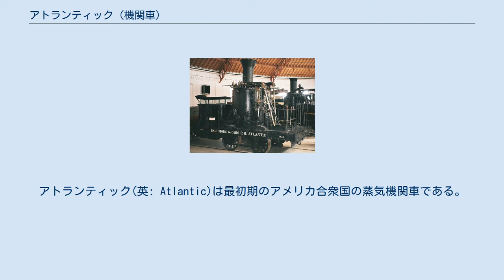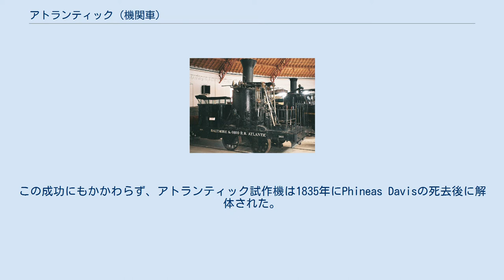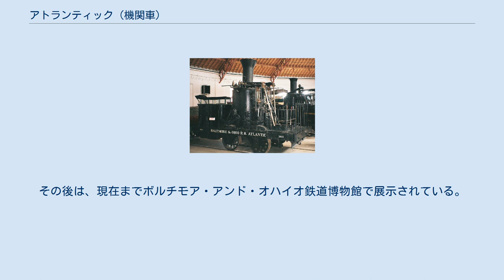アトランティック (機関車)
アトランティック(英: Atlantic)は最初期のアメリカ合衆国の蒸気機関車である。
発明家で工場主のPhineas Davisがボルチモア・アンド・オハイオ鉄道 (B&O)のために1832年に製造した。
最初に商業的に成功した実用的なアメリカ製の機関車で、DavisがB&Oのために製造した2両目の機関車であり、1両目は1830年にB&Oによる設計競技で優勝した。
 後にアトランティックと呼ばれる「4-4-2」の車輪配置との関係はない。
 製造費用は4,500米ドル、重量は5.9 tで垂直の2気筒のシリンダーを備えた。
 蒸気機関車の設計競技でDavisは優勝したが契約はトム・サムに横取りされた。
5輌の機関車の製造契約に失敗した時、B&Oは特許を買い取った。
これらの僅かな収入を注ぎ込んでアトランティックの製造に充てた。
機関車は1835年に彼が死ぬ前に納入されて商業的に運行され、アメリカ産の石炭を効率良く燃焼することで扱い易かった。
 機関車はボルチモアで使用して、エリコットシティまでの21kmの路線で運行に成功した。
愛称の'グラスホッパー'は水平の梁と長い連接棒に由来して、機関車は1米トン（0.91t）の無煙炭を燃焼して50 psi (345 kPa; 3.45 bar)の蒸気でボルチモアから64kmの距離を走行した。
この機関車の運用を満たすため、B&OはボルチモアのMt. Clare 工場で類似の設計の機関車をさらに20両生産した。
この成功にもかかわらず、アトランティック試作機は1835年にPhineas Davisの死去後に解体された。
理由は不明である。
 1892年にグラスホッパーと類似の機関車である1836年にRoss WinansとGeorge Gillinghamによって製造された7号機の「アンドリュー・ジャクソン(Andrew Jackson)」が、記念物として展示するために1832年製造の「アトランティック」として再組立された。
以前の「アンドリュー・ジャクソン」は1893年にシカゴで開催された万国博覧会で展示され、1939年に開催されたニューヨーク万国博覧会と最後に1948年 - 1949年にシカゴ鉄道博覧会の一環として "Wheels A-Rolling" ページェントで展示された。
その後は、現在までボルチモア・アンド・オハイオ鉄道博物館で展示されている。